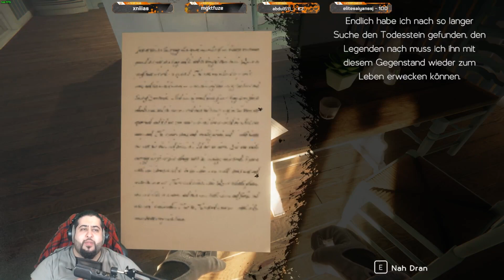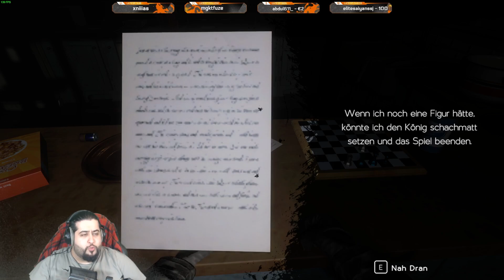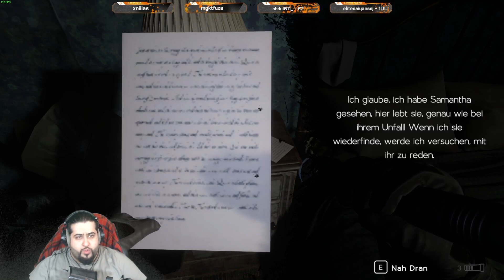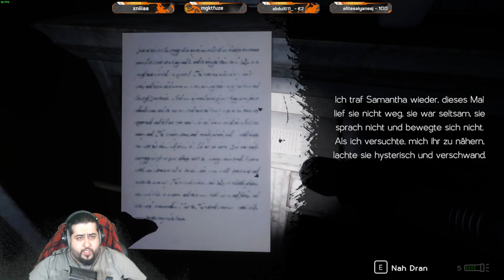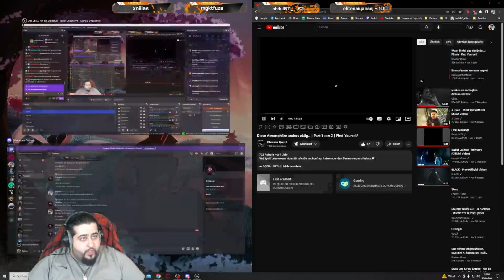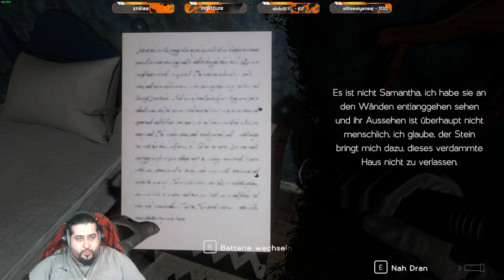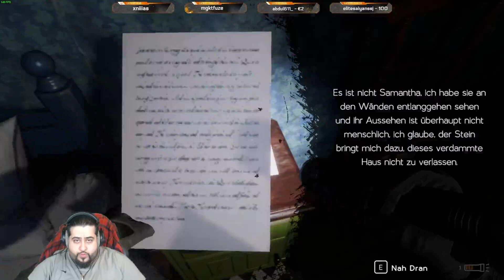The Madness of Death | Samantha bist du das wirklich